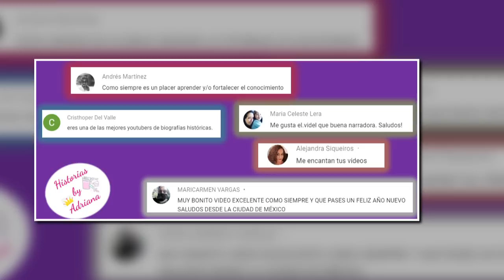María Estuardo Reina de Escocia (Película) 10 hechos reales y no reales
VISITA 👀😊👉

Sobre el vídeo:
 María Reina de Escocia , también llamada las dos Reinas es una película del año 2018, que retrata la vida de María Estuardo desde que regresa a escocia en el año 1561 así como la rivalidad que sostiene María Estuardo con la reina de Inglaterra  Isabel I.

Libros:
Letters of Mary, Queen of Scots, and documents connected with her personal history.
London, H. Colburn (1842)